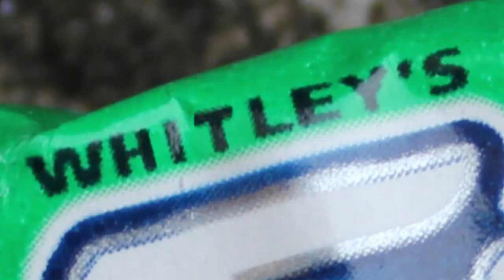'Whitley's Extra' - Episode 108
A few forgotten bits and bobs into a fun lil ep for you kidz.

New Storror clothing coming in the next few weeks!!